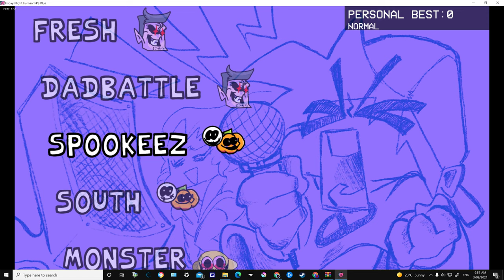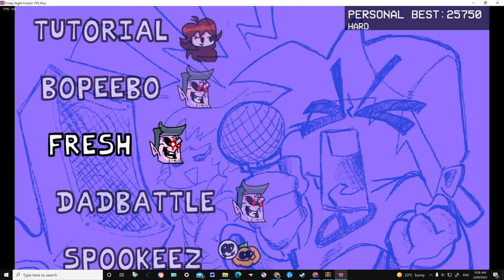FPS Plus trash icons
also trash lol
if u think its not than u think its true but its trash for me lol